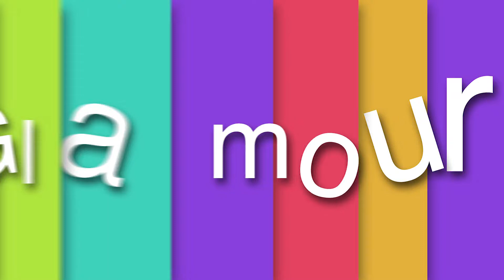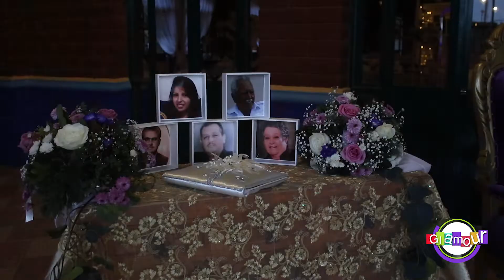Gema y Carlos unen sus vidas en matrimonio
Después de una larga relación llena de respeto y amor, Gema y Carlos decidieron dar este paso tan importante en sus vidas, unirse en feliz matrimonio, celebrando con una gran boda a la cual asistieron amigos y familiares.

Fue una noche muy agradable para la feliz pareja ya que recibieron gratas felicitaciones y muy buenos deseos por su próxima etapa en la vida.

@ canal15fresnillo